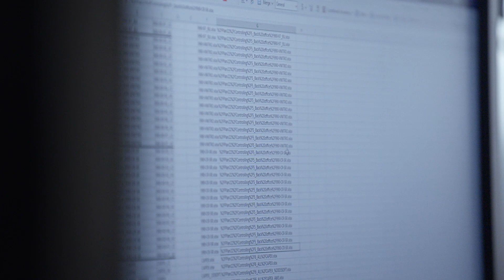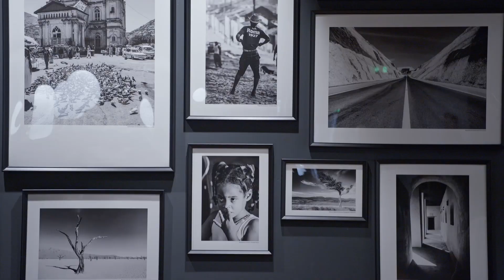Finalista soutěže EY Podnikatel roku 2021 - Martin Cígler, Solitea, a.s.